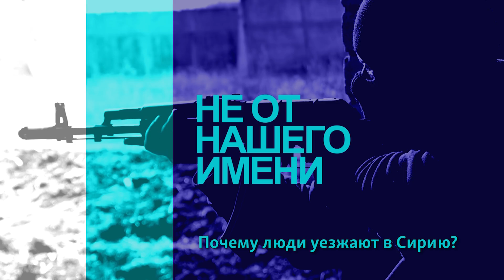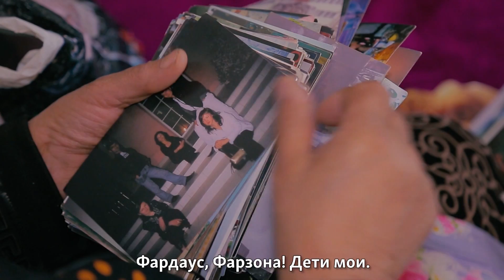"Аз номи мо ҳарф назанед!" Ё чаро ҷавонон ифротӣ мешаванд? (Филми 1 аз силсила)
Аз номи мо ҳарф назанед! Филми аввал аз силсилаи филмҳо дар  бораи сабабҳои ифротшавии ҷавонони Осиёи Марказӣ.